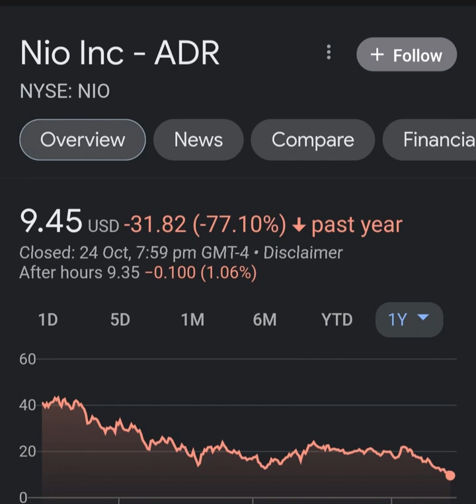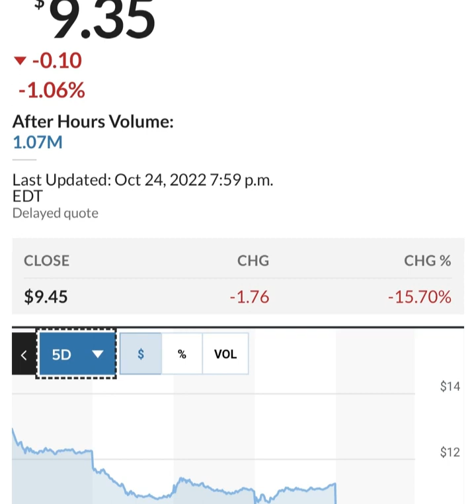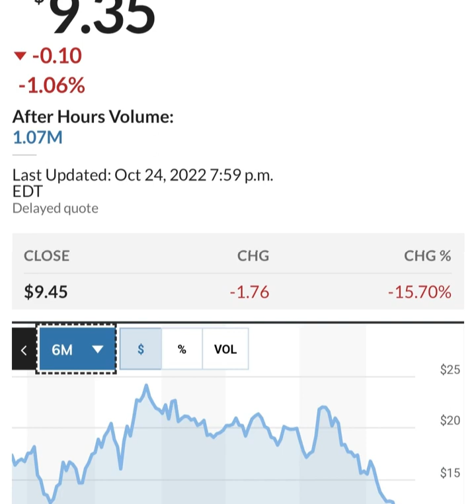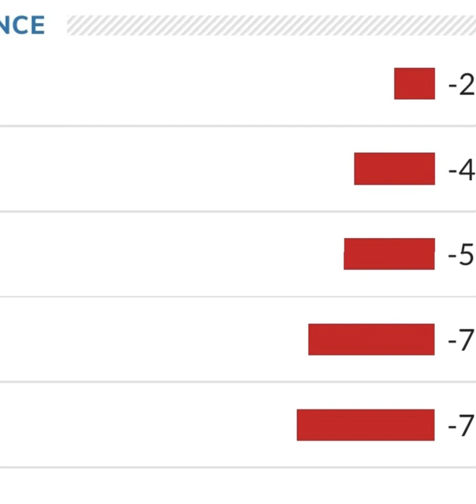BREAKING!! GOLDMAN SACHS Said THIS About NIO 🤯 Nio stock 😳 Nio Stock Analysis 🚨 Stocks to buy now